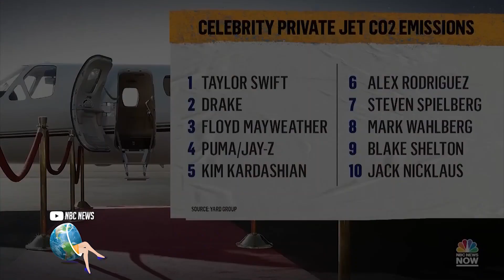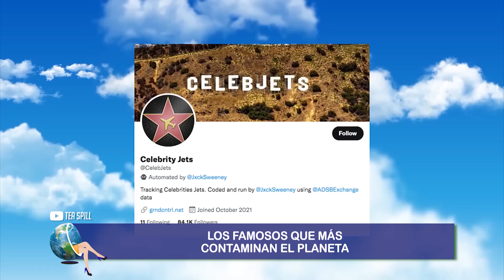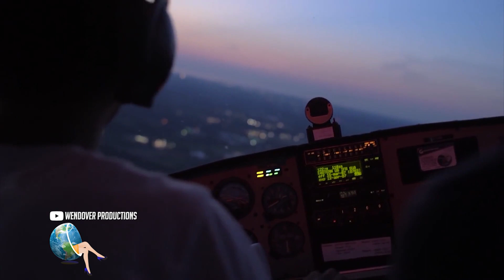Los famosos que más contaminan el planeta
En estos últimos años todos estamos preocupados en ver cómo cuidamos el medio ambiente pero al parecer algunas estrellas no están pensando mucho en esto.  Ahora les vamos a contar cómo es que los famosos serían los que más contaminan. Por ejemplo en los vuelos que ellos realizan. En primer lugar se encuentra el jet de la cantante estadounidense Taylor Swift, quien acumula 170 vuelos en lo que va del año  y en solo este tiempo esta actividad ha emitido más de 8, 200  toneladas de CO2, cifra exorbitante de contaminación. Conozcamos qué famosos contaminan más.